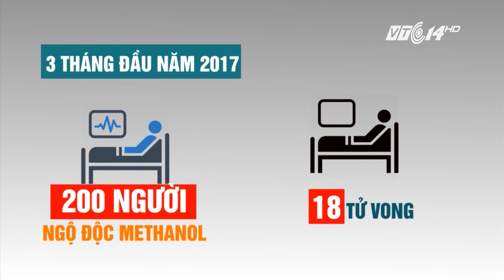(VTC14)_Thực hư công dụng của các loại máy lọc Methanol trong rượu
(VTC14) - Câu chuyện giờ đây không chỉ là tìm hiểu vì sao tình trạng ngộ độc rượu xảy ra liên tiếp mà còn là làm thế nào để hạn chế thấp nhất các ca ngộ độc. Nhiều doanh nghiệp đã đưa ra các sản phẩm được cho là có tác dụng lọc được methanol nếu có trong rượu. Vậy, tác dụng của những chiếc máy này có được như lời quảng cáo hay không?